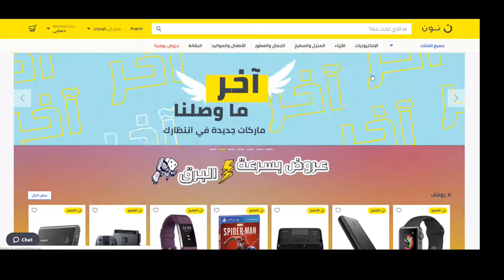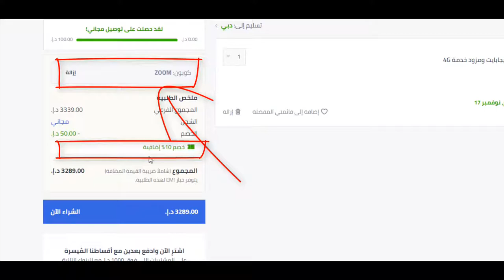كيف تحصل على كوبون خصم نون دوت كوم السعودية 15% لـ 2020؟ - كود الخصم Bmw3 هدية يُستخدم عند الدفع